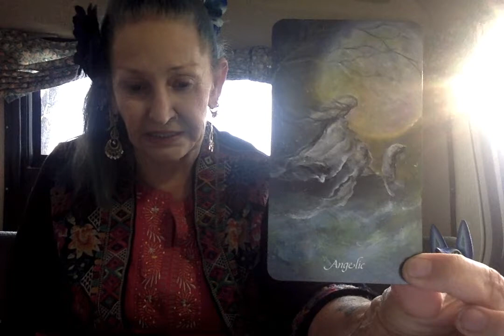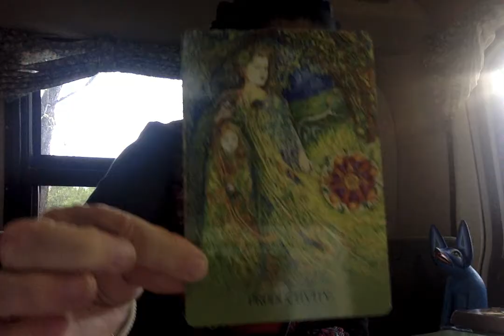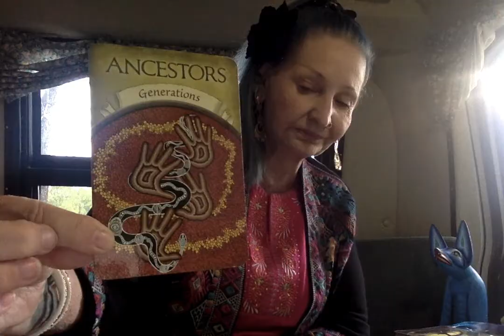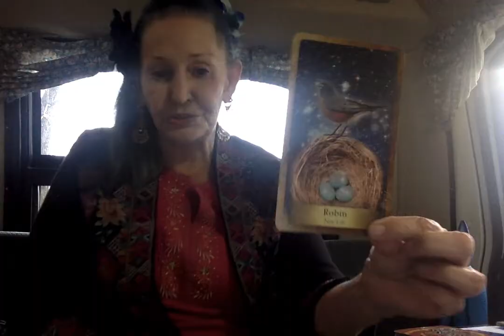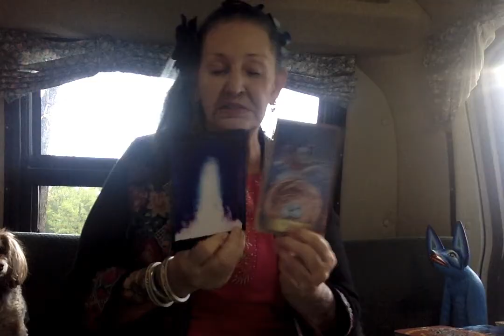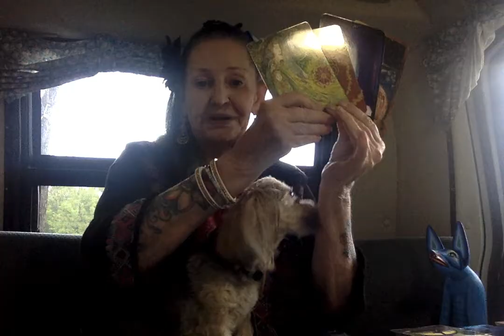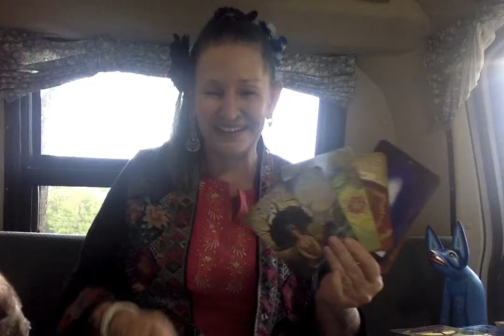New Day - New Life - Attainment - Progress -------- Ganga Tarot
PLEASE CLICK LIKE IF YOU ENJOY THESE VIDEOS -